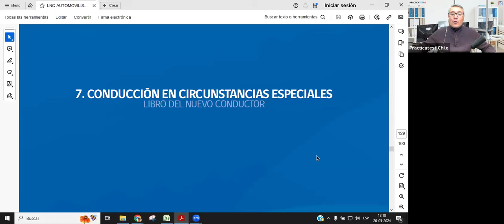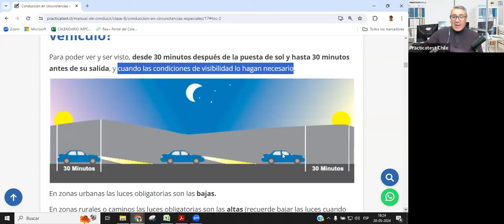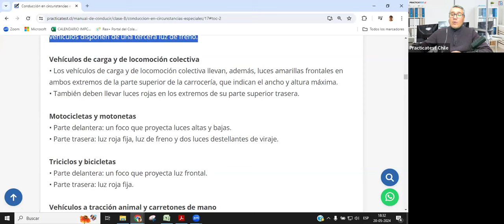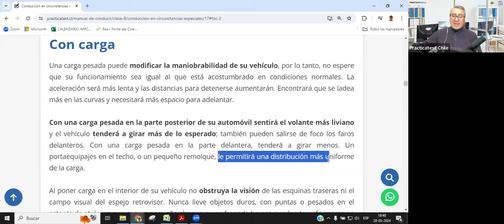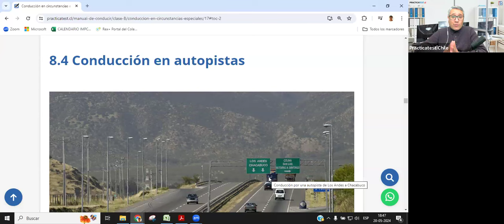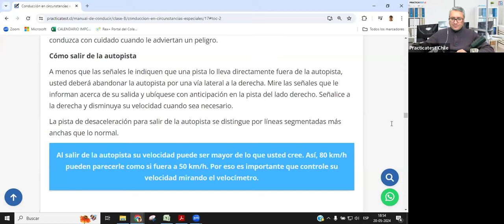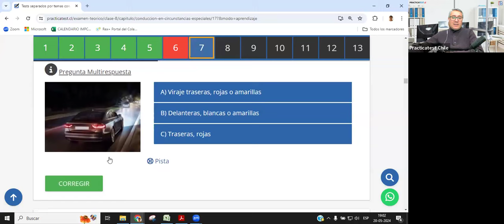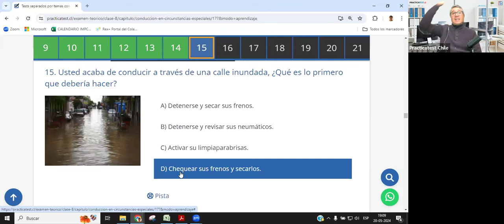158. TEÓRICO CLASE B - Licencia de conducir Chile 2024- Examen Teórico - PRACTICATEST